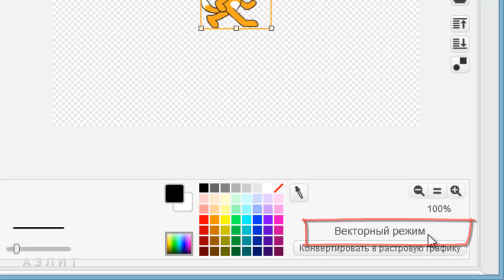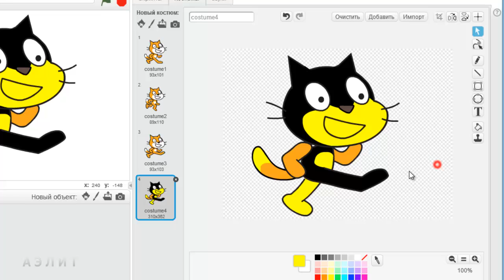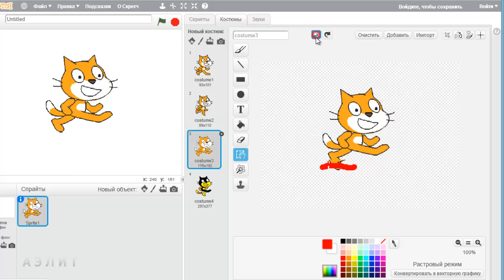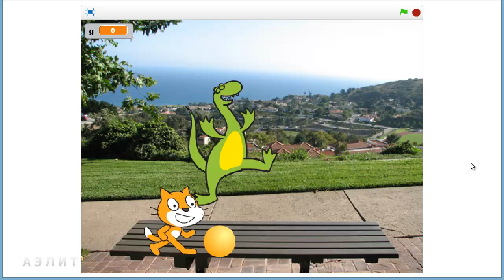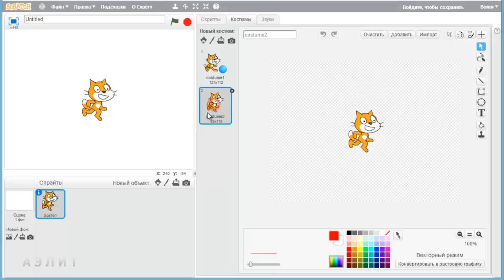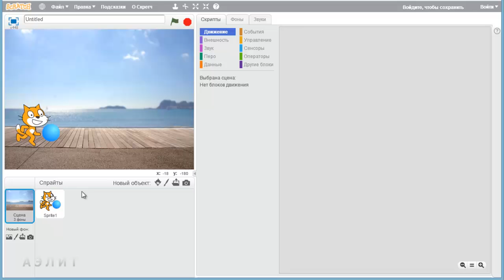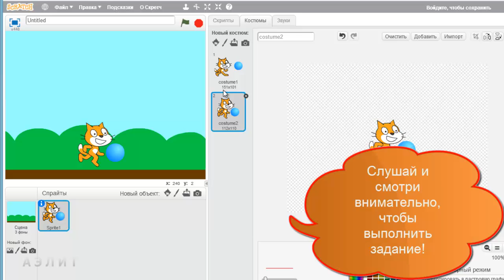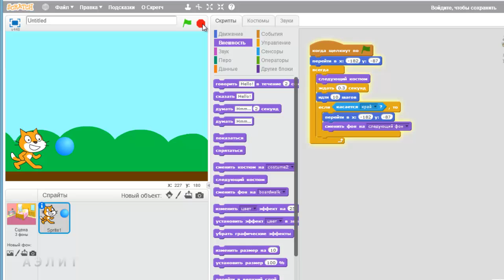Урок 5. Создание и редактирование спрайтов. Часть 2.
Во второй части 5-го урока мы узнаем, что такое векторная графика, чем она отличается и как с ней работать. И еще создадим новую анимацию «Кот гуляет с мячом».

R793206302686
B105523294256